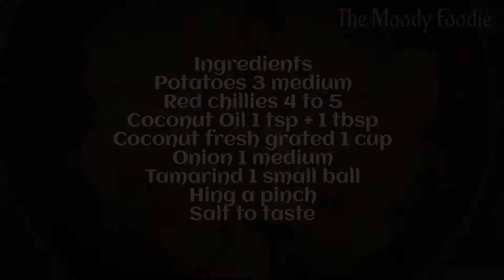Batata Song with Gluten free Tandul Bhakri l How to make a simple boiled potato sabji with coconut ?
A simple but tasty potato curry made in a coconut gravy and flavored with coconut oil.. Served with a gluten free rice bhakri..
A simple meal but taste to remember...do try using coconut oil in this one..

Ingredients for Batata Song

Coconut Oil 1 tsp + 1 tbsp
Coconut fresh grated 1 cup
Onion 1 medium
Tamarind 1 small ball

Ingredients for Tandul Bhakri

Rice flour 1 cup + for dusting

For the detailed method of making these recipes, check out the video.